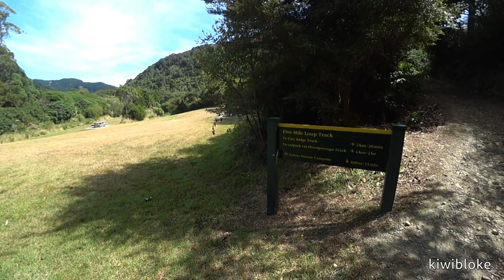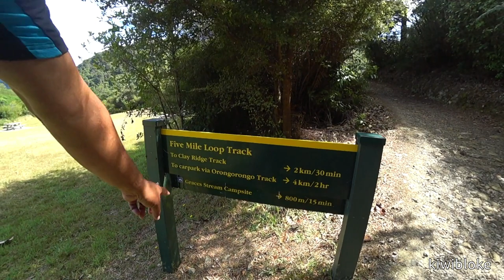Rimutaka Forest Park 5 Mile Loop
My First Day Hike 2020